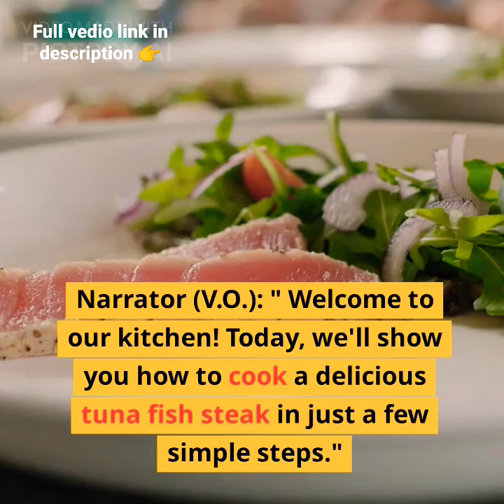How cook tuna fish in simple way🤤😋😍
Full vedio in👉

Pan-Seared Tuna Steak Recipe

Ingredients:

2 tuna steaks (about 6-8 ounces each)
2 tablespoons olive oil
Salt and pepper to taste
Optional seasonings: garlic powder, paprika, or lemon zest
Optional sauce: soy sauce, lemon juice, and minced garlic
cooking expert